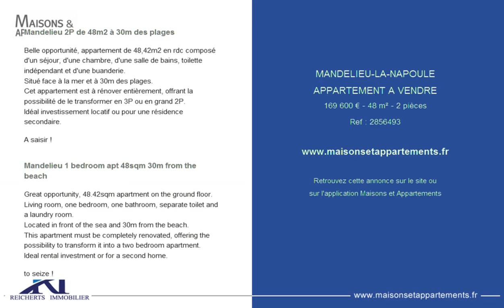MANDELIEU-LA-NAPOULE - APPARTEMENT A VENDRE - 169 600 € - 48 m² - 2 pièces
Référence : 2856493

Mandelieu 2P de 48m2 à 30m des plages
Belle opportunité, appartement de 48,42m2 en rdc composé d'un séjour, d'une chambre, d'une salle de bains, toilette indépendant et d'une buanderie.
Situé face à la mer et à 30m des plages.
Cet appartement est à rénover entièrement, offrant la possibilité de le transformer en 3P ou en grand 2P.
Idéal investissement locatif ou pour une résidence secondaire.

A saisir !

Mandelieu 1 bedroom apt 48sqm 30m from the beach
Great opportunity, 48.42sqm apartment on the ground floor. Living room, one bedroom, one bathroom, separate toilet and a laundry room.
Located in front of the sea and 30m from the beach.
This apartment must be completely renovated, offering the possibility to transform it into a two bedroom apartment.
Ideal rental investment or for a second home.

to seize !

Cette annonce vous est proposée par l'agence REICHERTS IMMOBILIER